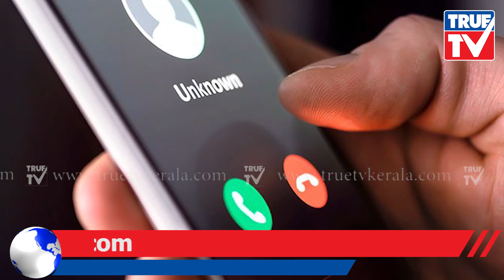സ്ത്രീ ഒന്ന് വിളിച്ചാൽ പുറകെ പോകുന്ന പുരുഷന്മാരുടെ ശ്രദ്ധയ്ക്ക് !